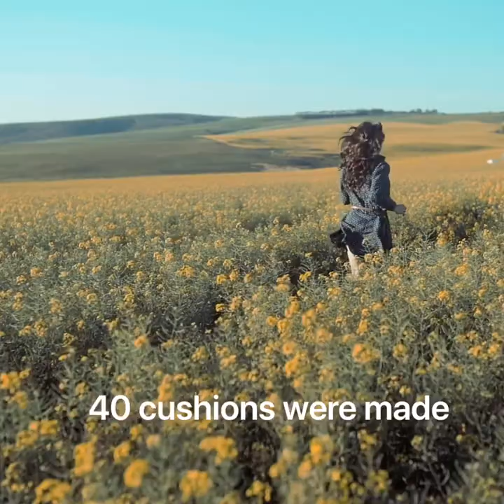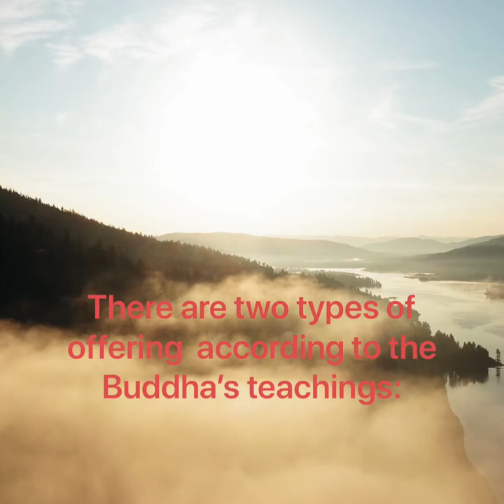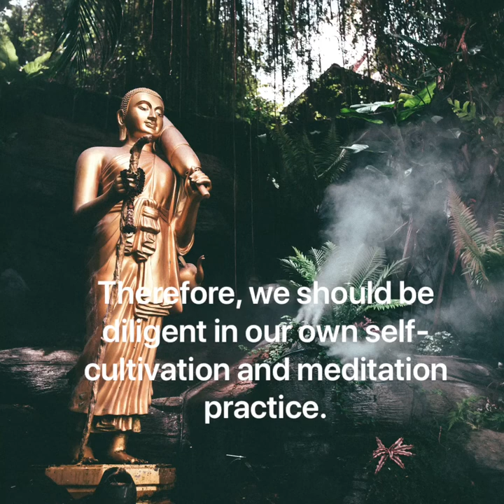Meditation Cushion Project